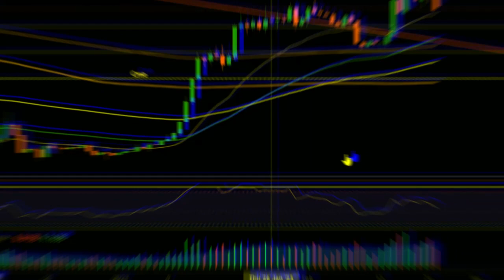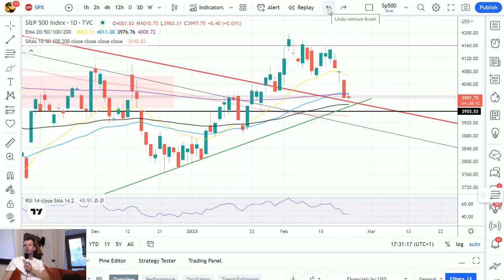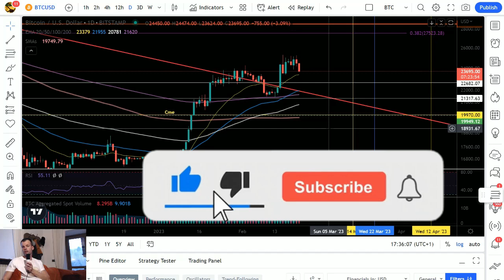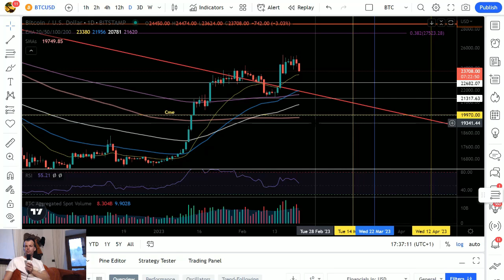Sul BITCOIN e MERCATO : Meno ansia più strategia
RICORDA: Not your keys, not your coins

SOCIAL:
HO SOLAMENTE il CANALE YOUTUBE e TWITTER dove PUBBLICO i MIEI VIDEO ( e niente altro).
QUALSISASI ALTRO MEZZO \ GRUPPO CHE UTILIZZA IL MIO NOME è TRUFFA !

PRIVACY: Un bene sempre più importante in questo secolo, siccome ci tengo particolarmente troverete  lo storico di circa 3 mesi di video e non oltre, salvo le video guide o video con contenuti a mio parere molto formativi.

00:00:00  SPX visone nel breve
00:05:28 BTC

AC Criptovalute è disponibile per consulenza o collaborazioni.